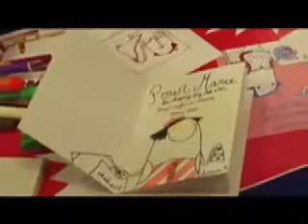L'illustratrice Éléonore Zuber au Divan Jeunesse !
La dessinatrice Eléonore Zuber est venue, pour notre plus grand plaisir, signer ses livres au Divan.